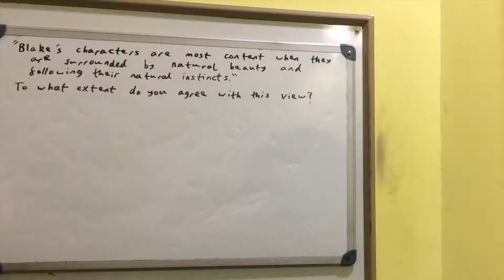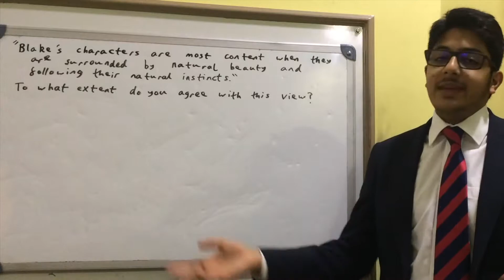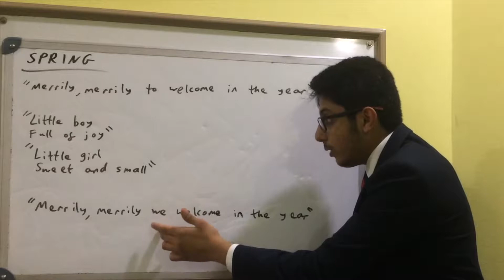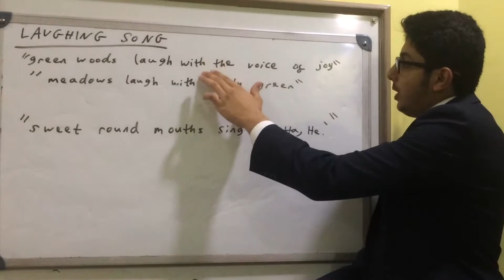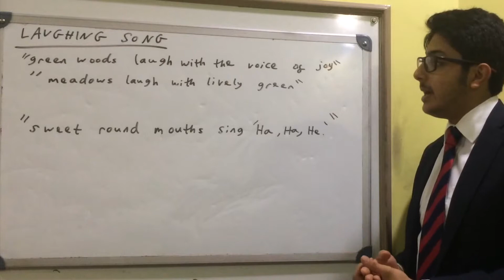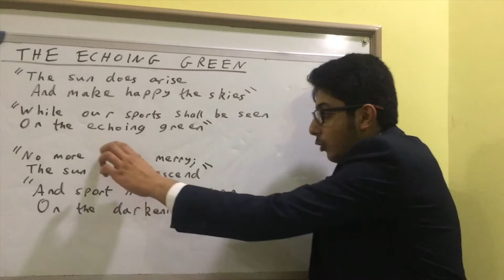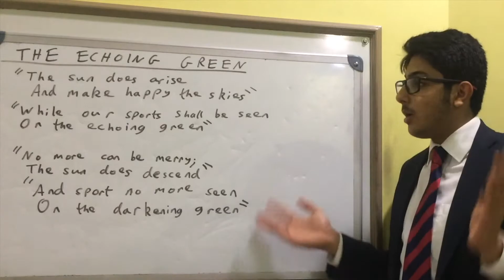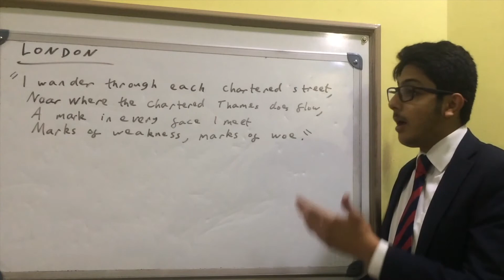William Blake: Songs of Innocence and Experience - answering a Q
A Level
English Literature
William Blake
Songs of Innocence and Experience
Answering a Question